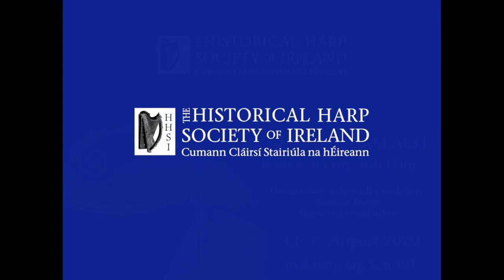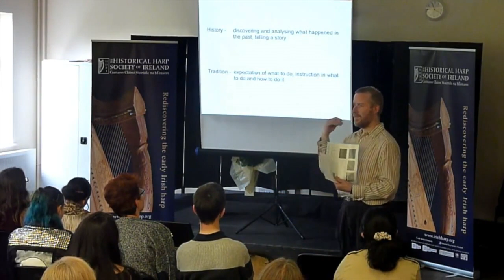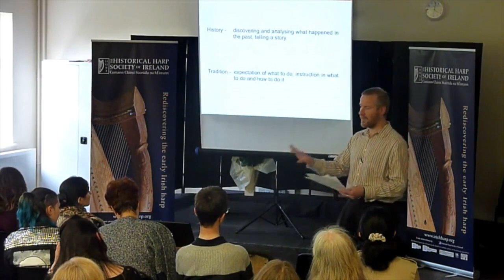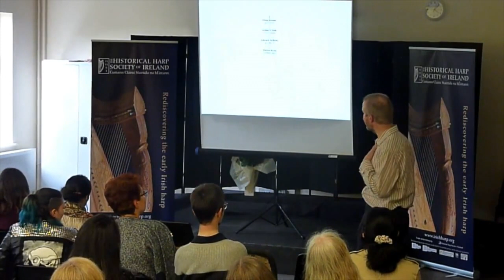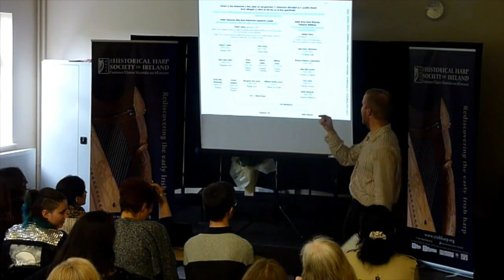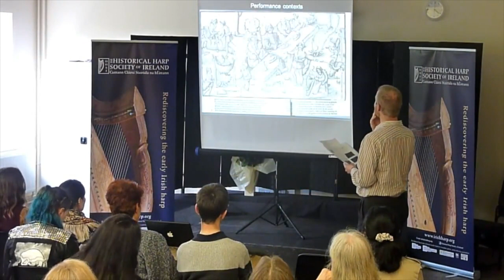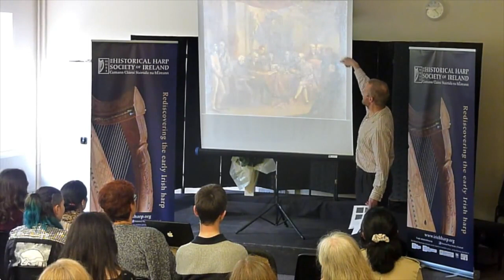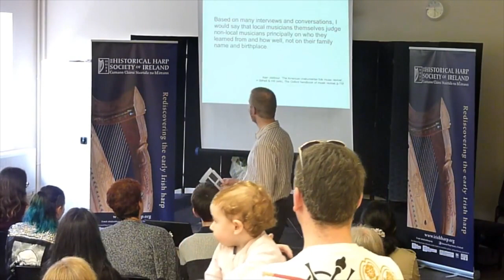The early Gaelic harp: History, tradition & revival - Simon Chadwick, Scoil na gCláirseach 2017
Lecture with Simon Chadwick

The early Gaelic harp: history, tradition & revival

Recorded at Scoil na gCláirseach–Festival of Early Irish Harp, Coláiste Pobail Osraí, Kilkenny, Ireland. Monday 21st August 2017

Filmed by Simon Chadwick
License